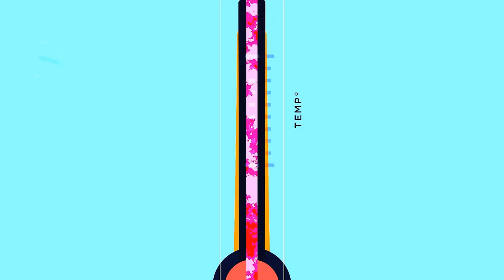Battlecruiser Mine to Grandmaster #20 - THE GRAND FINALE